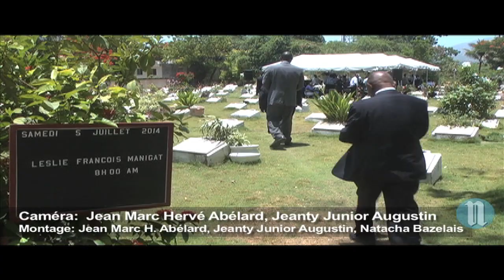Mort, Leslie François Manigat Rassemble